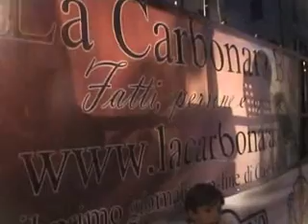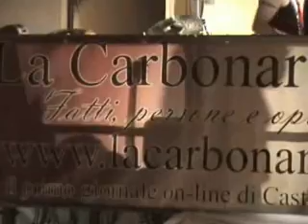1° Pizza Rock Festival: un successone!